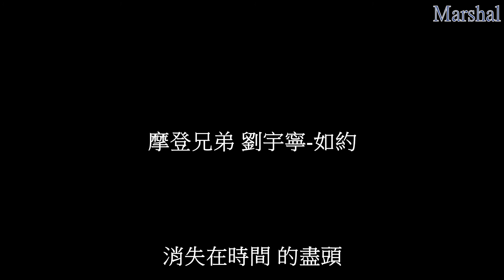摩登兄弟 劉宇寧-如約 『但願你我 別再問為什麼 風吹雲散來得也去得 誰參得透因果』 【動態歌詞】 Marshal